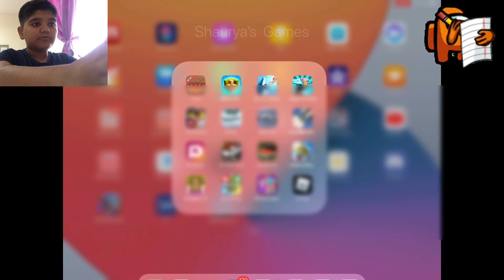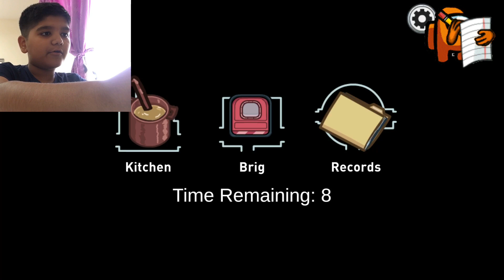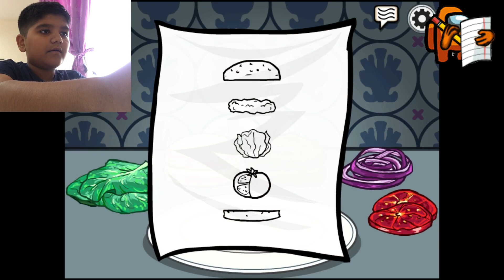Playing Among Us | The IQ Play | FUNFLIX : Game Mode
Hey guys

‘’Fun flix’’
‘’Funflix’’